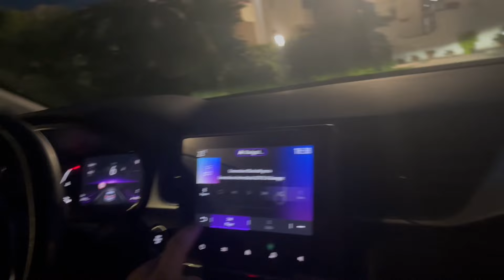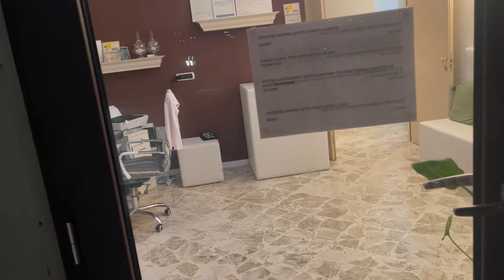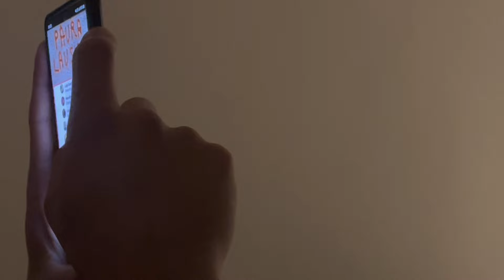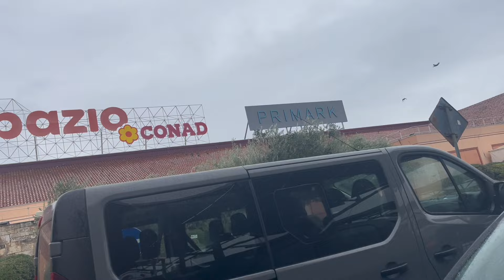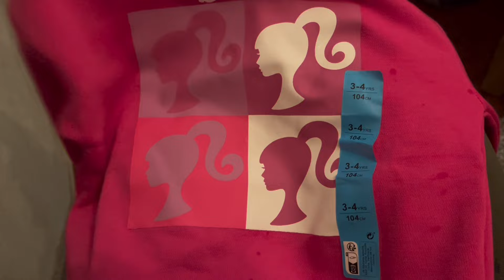vlog 2 giorni con noi a bari/ stadio/ haul primark ikea